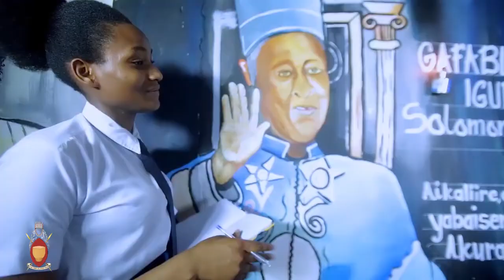EMPANGO YA BUNYORO 2023: EKIJAGUZO KYE'MYAKA 29@KTVUG